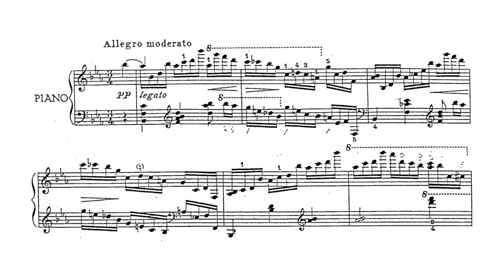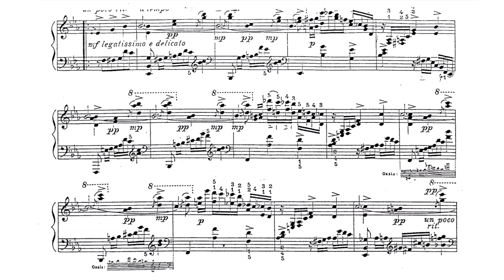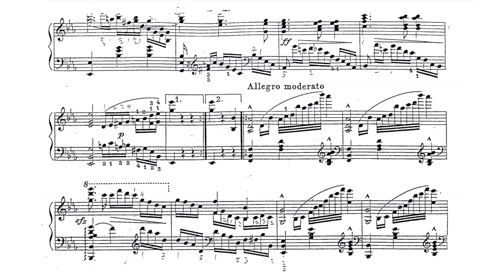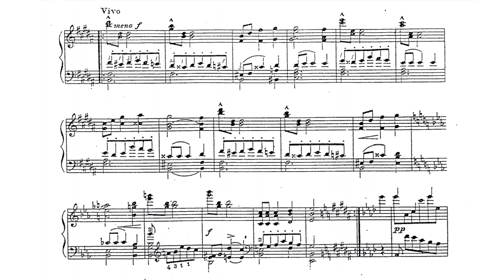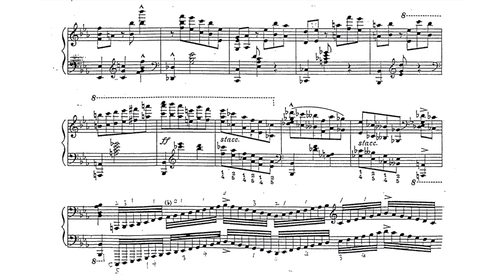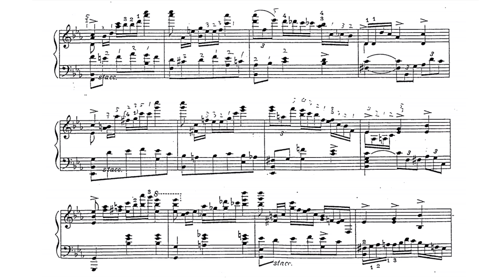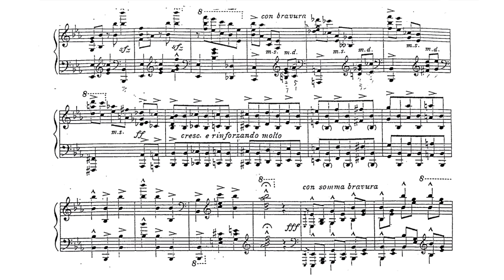Moriz Rosenthal - Fantasy on themes of Strauss (audio + sheet music)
A student of Liszt, Moriz Rosenthal was likened to his illustrious teacher for the stormy temperament of his playing. During a career that lasted into his eighties, Rosenthal seduced other musicians as readily as he did audiences in Europe and America, gradually developing a sensitivity and musicianship to match his rampant virtuosity. All of this is clearly evident in his recordings made when he was already in his sixties.

Beginning his piano studies at age eight, Rosenthal found himself two years later under the wing of the director of the Lemberg Conservatory, Karel Mikuli. At the age of ten, he made his debut playing a Chopin Rondo for two pianos. Excited over the prospects of becoming a concert artist, Rosenthal walked one day from his hometown to Vienna in order to play for Rafael Joseffy, a pupil of Liszt and regarded as one of the nineteenth century's finest artists, "The Patti of the Piano," as he was called. Joseffy was sufficiently impressed by the youth's playing that he urged the Rosenthal family to move to Vienna to facilitate regular lessons with him. A year's concentration produced astounding results. When Rosenthal was presented in his first full-length recital in 1876, the success was so complete that a concert tour was immediately arranged.

When Franz Liszt heard Rosenthal the following year, he offered to instruct him, to put in place the final degree of finish. Thus, while traveling the length and breadth of Europe and Russia for the next three years, Rosenthal spent all his time between recitals working with Liszt at Weimar and in Rome. In 1880, Rosenthal returned to Vienna, not to perform, but to begin the study of philosophy. Temporarily setting aside his concert work, he completed his course work in three years.

When Rosenthal felt ready to return to the concert stage in 1886, he reintroduced himself with a recital in Vienna. The response was thunderous, reviews asserting that he was among the greatest pianists before the public. Joining in the acclamation were such figures as Brahms, Hanslick, Johann Strauss, and Busoni (no minor pianist himself). Another successful concert tour followed.

When Rosenthal was introduced to America in 1888, he was as rapturously received as he had been in the centers of Europe. His Boston debut on November 9 was described in ecstatic terms: "He is a hurricane, a thunderbolt, a tempest" was one critic's assessment. His New York debut four days later drew more superlatives, the Tribune critic wondering if any artist had ever brought so "experienced and discriminating" an audience to "such a pitch of excitement." In the Sun, he was described as "a demi-god, a perfect pianist."

Rosenthal's successes continued unabated for more than half a century. Composers voiced words of unqualified admiration. Goldmark inscribed a photograph to the pianist he felt had "no equal and no superior among pianists, deceased or living." Even Paderewski genuflected before Rosenthal's playing of Chopin. Vienna, in 1912, honored him with the highest award Austria could confer on an artist: it made him Kammervirtuoso to the Emperor.

On November 13, 1938, the golden jubilee of Rosenthal's New York debut was celebrated with a recital at Carnegie Hall. On a specially produced piano from Baldwin (gilded, no less), Rosenthal performed before an audience of devoted followers and esteemed artists, winning yet again the roaring acclaim that had been his due for decades and offering a still deeper, more profound measure of musicianship.

(AllMusic)

Original sheet music (Schott, 1930)